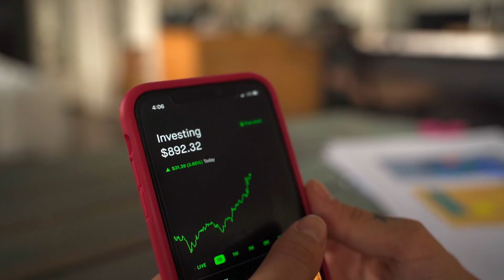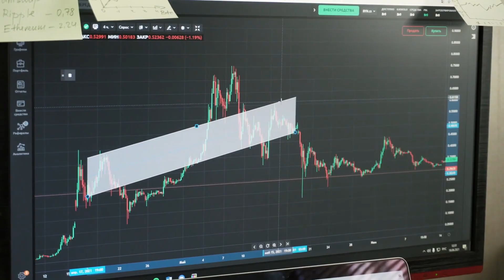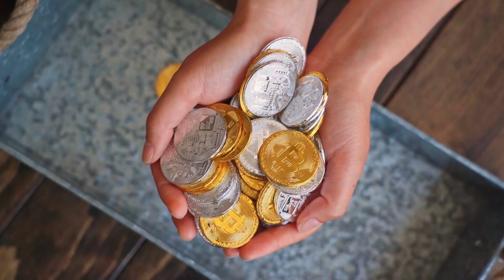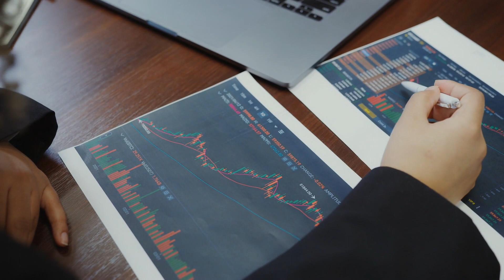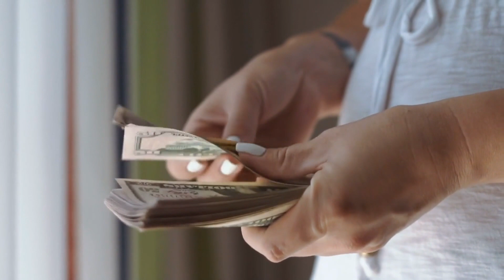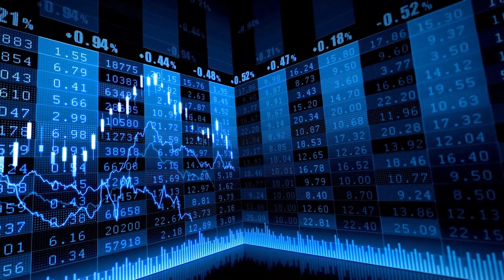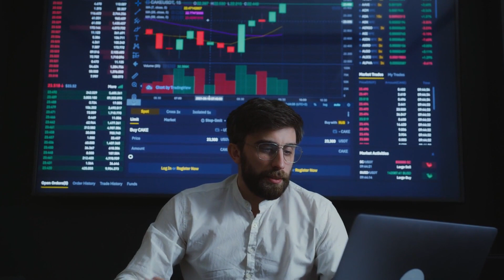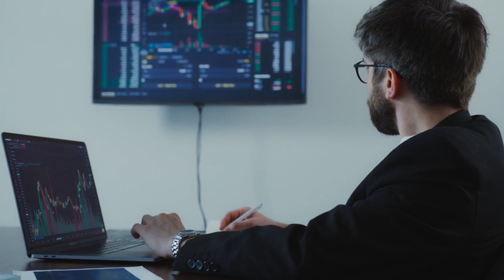SHIBA INU: CALL ME CRAZY BUT IT HAPPENS TONIGHT! (TOP 1 WHALE CONFIRMED) - SHIBA INU COIN NEWS TODAY